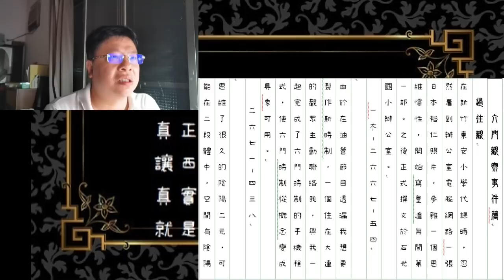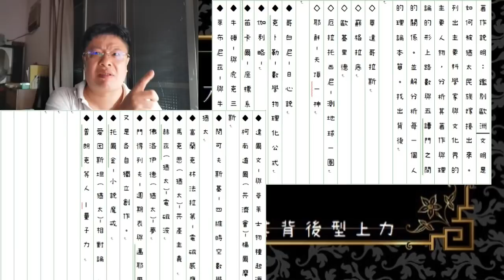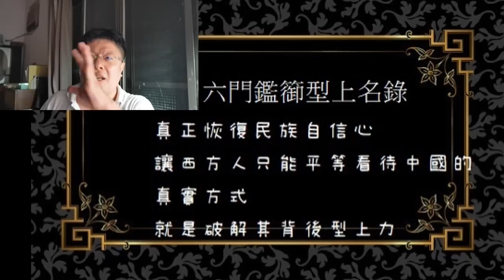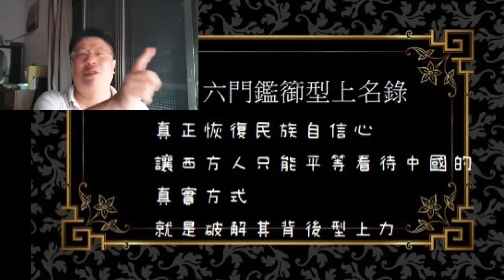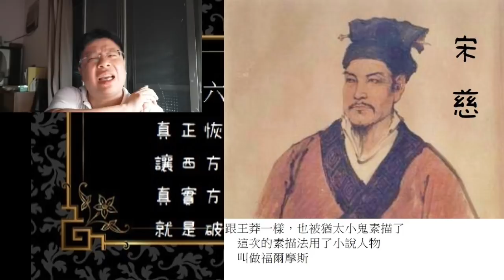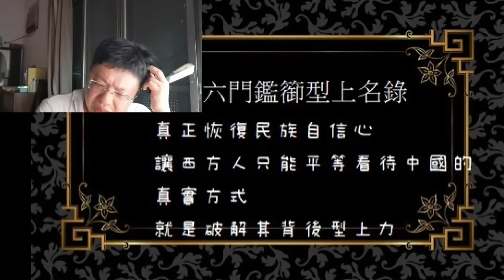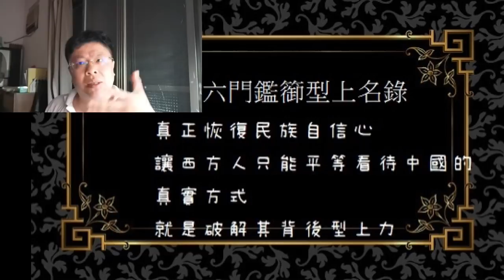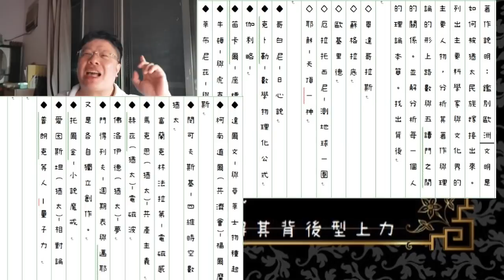六門衡觀7-3 六門鑑篽型上名錄 - 今年年底之前完成 - 分析歐美敵方殺陣原型才能反擊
形上殺手名錄徵求名單 --  有遺漏的名單請建議一下讓我參考，要 "主要人物" 放上來，以免有漏網之魚。類比名單請看我影片內 。我方便一氣呵成。預估半年內完成。鑑別完成之後可以如皇道無間一二販售。對西方文明的形上體系展開全覆蓋拆穿。歐美在中國人面前還有甚麼好驕傲的??  打擊漢奸與敵意的洋鬼子才更是有底氣。
                         六門時間: 一木/清滄 - 三十二蛇 - 設歧暫